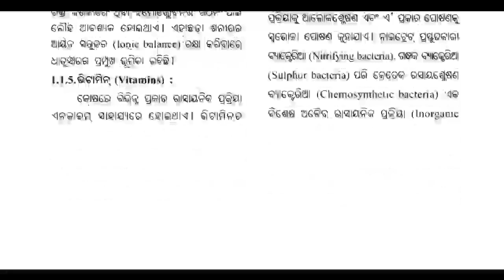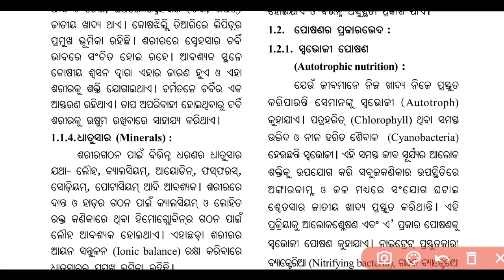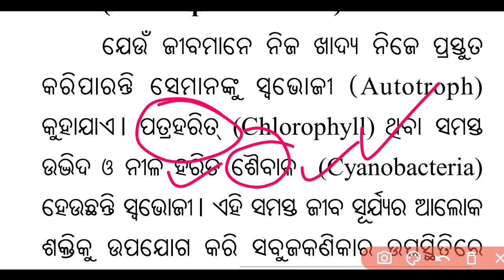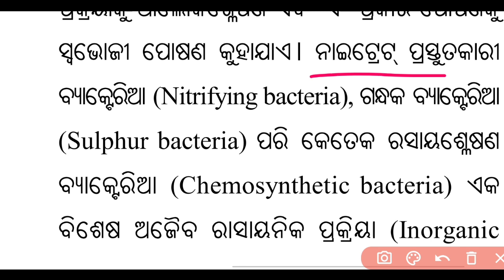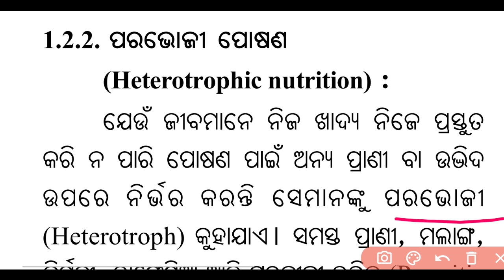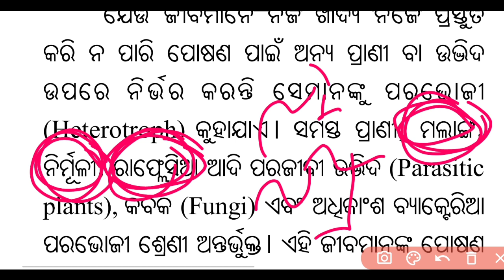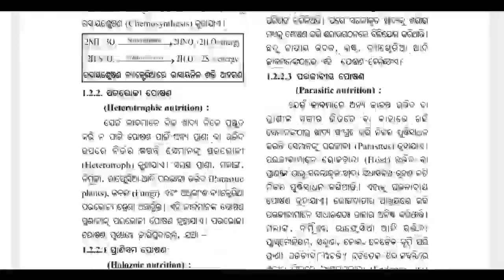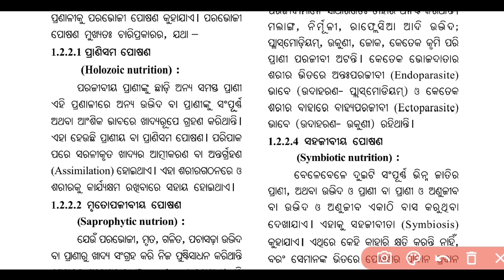ପୋଷଣ⚡ ଦଶମ ଶ୍ରେଣୀ ⚡ ଜୀବ ବିଜ୍ଞାନ | 10th Class Life Science 1st Chapter Nutrition Odia Medium Part-2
ଦଶମ ଶ୍ରେଣୀ ⚡ ଜୀବ ବିଜ୍ଞାନ ⚡ ପୋଷଣ | 10th Class Life Science 1st Chapter Nutrition Odia Medium Part-2

10th Class live class odia medium